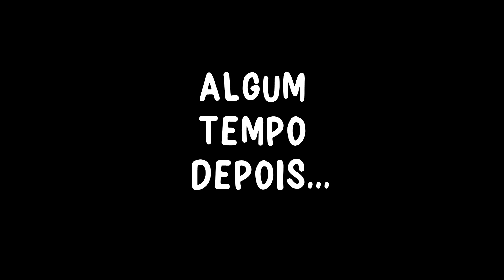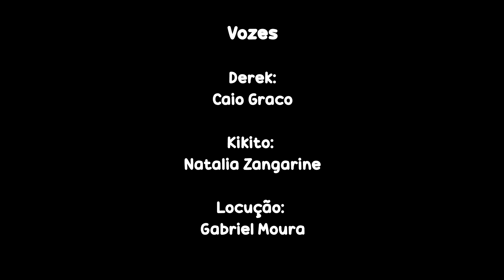O Aprendiz Apressado | Furifunfilas | Desenho Animado com Derek e Kikito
Derek está muito ansioso para aprender um feitiço avançado! Será que desta vez vai dar certo??